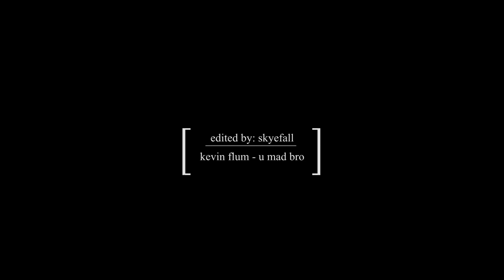[ spencer & alex || u mad bro ]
The minute I heard Alex Drake say "boo" I knew she'd be an unforgettable character in this show. I actually really enjoyed the finale and couldn't resist making a video with both Spencer and Alex involved. Spencer Hastings has been my favorite character since the very first episode and Troian Bellisario is one of my favorite actresses on TV because of her portrayal of Spencer, so to see two of her on my screen? One of which was a villain? Blessed.

Song: U Mad Bro? - Kevin Flum
Program: Sony Vegas Pro 13
Show: Pretty Little Liars

I do not own "Pretty Little Liars" nor do I own "U Mad Bro? by Kevin Flum".

[Spencer Hastings and Alex Drake Fan Video]